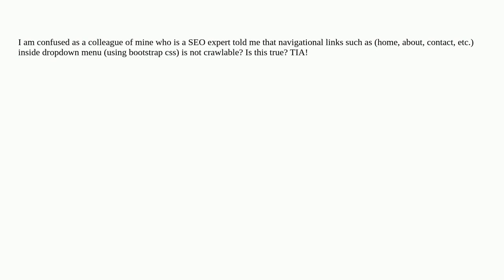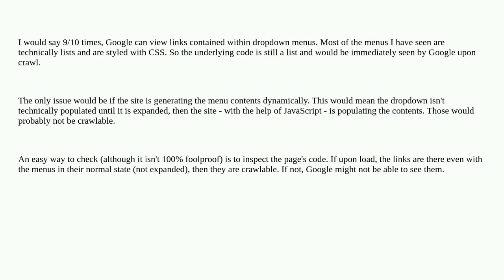Webmasters: Does dropdown navigational menu in smaller screen crawlable by search bots?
Does dropdown navigational menu in smaller screen crawlable by search bots?

A special thanks goes out to the awesome community

  search-engines seo